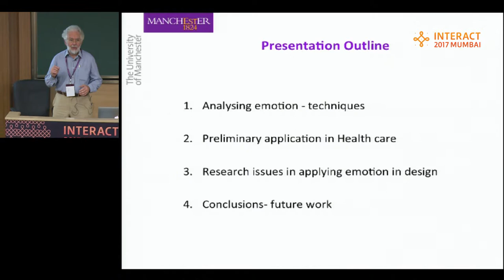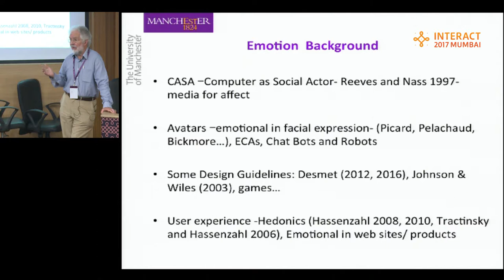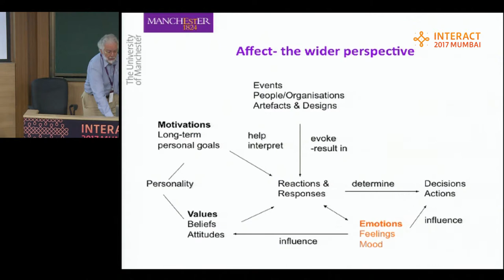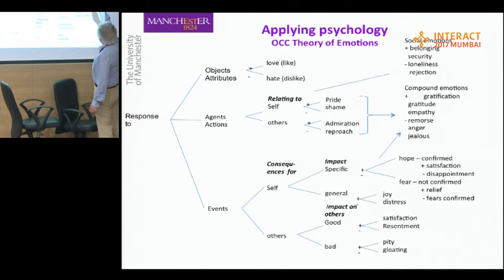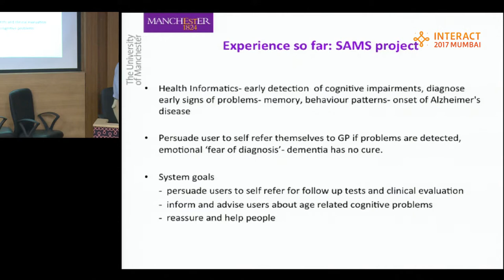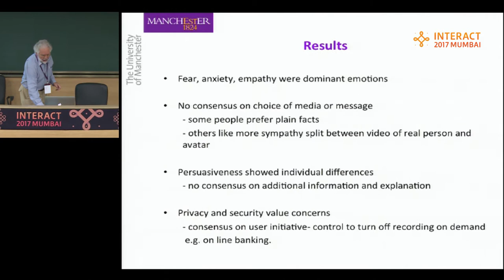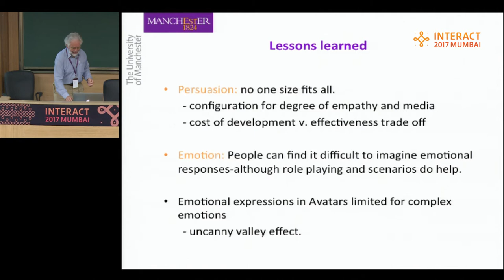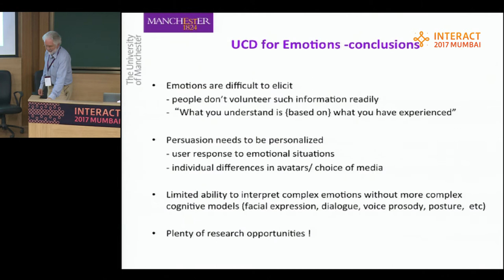Designing User Interfaces in Emotionally-sensitive Applications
Authors: Alistair Sutcliffe
Presenter: Alistair Sutcliffe

INTERACT 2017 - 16th IFIP TC.13 International Conference on Human-Computer Interaction

Session 6b: Persuasive technology and rehabilitation
Chair: Sayan Sarkar
Venue: Lecture Hall 22

Recorded during 16th IFIP TC.13 International Conference on Human-Computer Interaction - INTERACT 2017 held from September 25-29, 2017 in Mumbai, India.